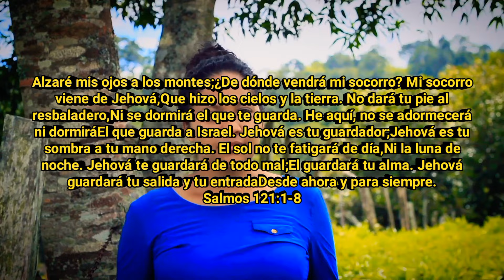Jackelyn Bueso // Mi Socorro // Video Clip Oficial.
Alzaré mis ojos a los montes;¿De dónde vendrá mi socorro? Mi socorro viene de Jehová,Que hizo los cielos y la tierra. No dará tu pie al resbaladero,Ni se dormirá el que te guarda. He aquí, no se adormecerá ni dormiráEl que guarda a Israel. Jehová es tu guardador;Jehová es tu sombra a tu mano derecha. El sol no te fatigará de día,Ni la luna de noche. Jehová te guardará de todo mal;El guardará tu alma. Jehová guardará tu salida y tu entradaDesde ahora y para siempre.
Salmos 121:1-8